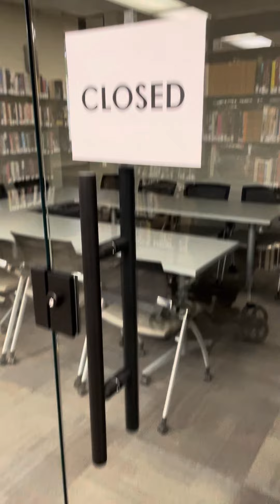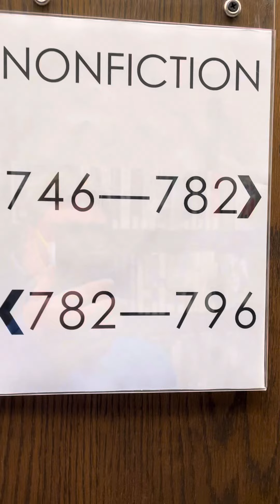This is a video tour of by the Auburn library. It looks like updated. 👍👍🤔🧑🏻‍💻🖐🏿🖐🏿🖐🏿🤔🤔￼